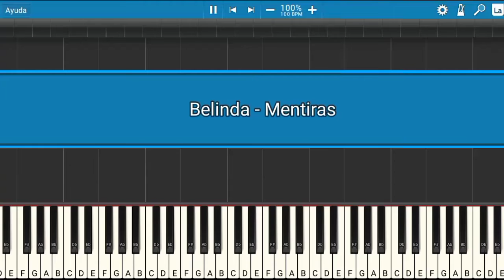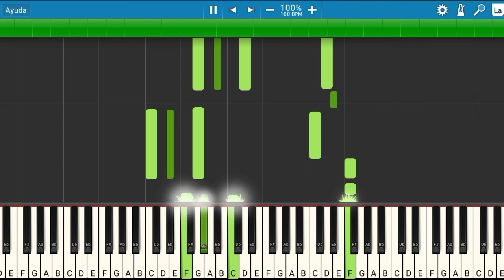Belinda - Mentiras | Piano Tutorial | Midi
Les presento el tutorial de cómo tocar la canción de Belinda - Mentiras.